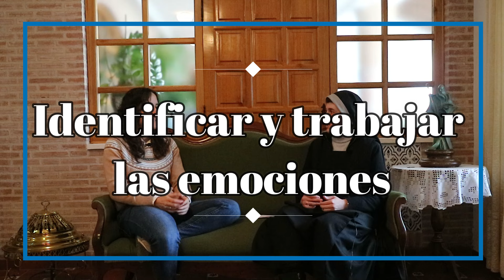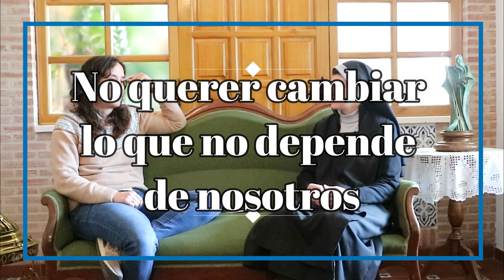Hablando sobre LA FELICIDAD con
¿Qué es la felicidad? ¿podemos ser plenamente felices? ¿cómo ser mas felices?

✅Conviértete en MECENAS de este canal para disfrutar de ventajas:
(Recomendado frente a la función de miembros)

✅Puedes hacer un DONATIVO (para que la calidad del contenido siga aumentando)